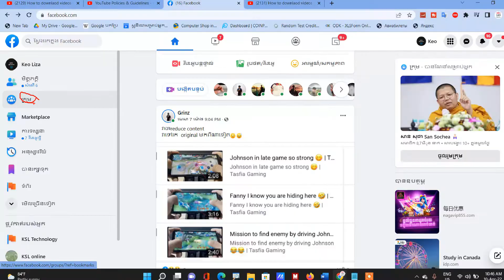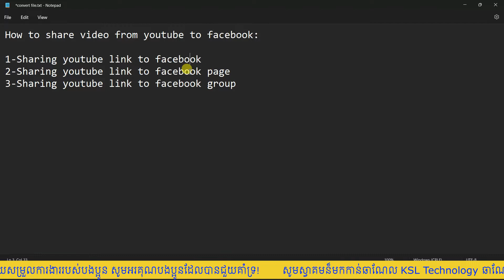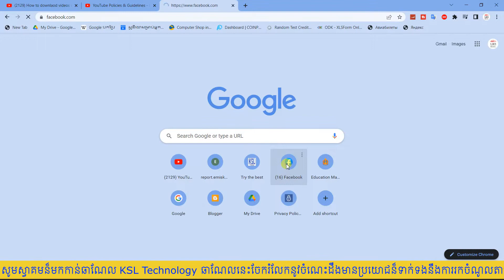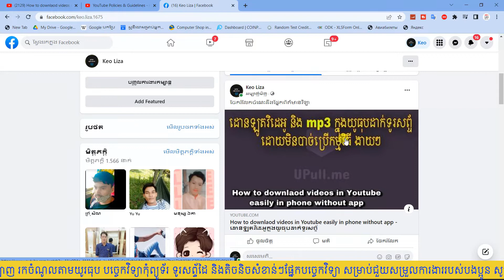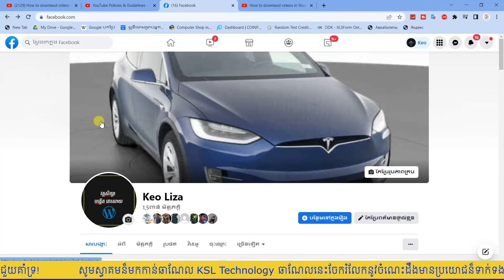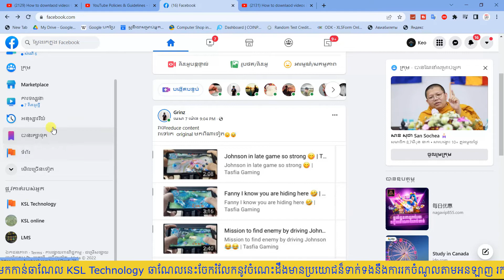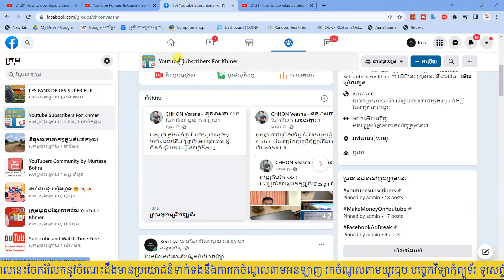How to share youtube video to facebook​ I របៀបចែករំលែកវិដេអូយូធុបក្នុងហ្វេសបុក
អរគុណសម្រាប់ទស្សនាវីដេអូរបស់ខ្ញុំ
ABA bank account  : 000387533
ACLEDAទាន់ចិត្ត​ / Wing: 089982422